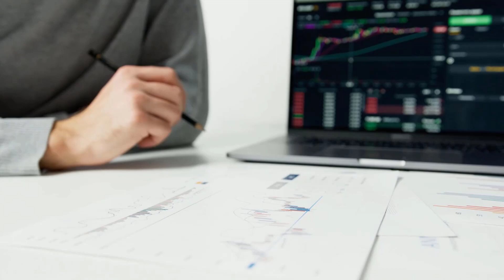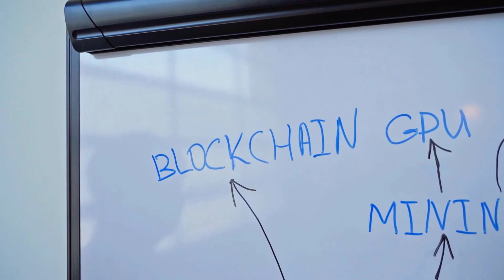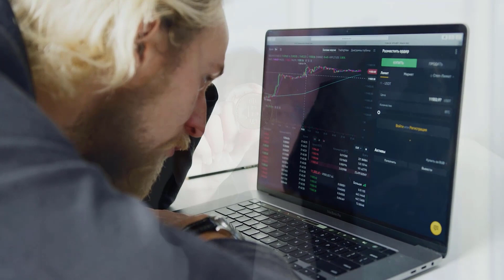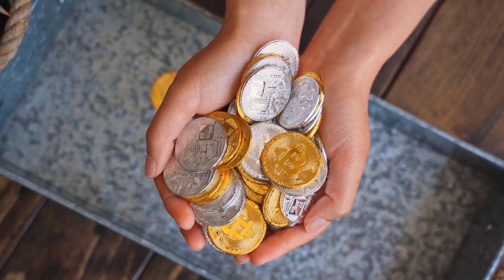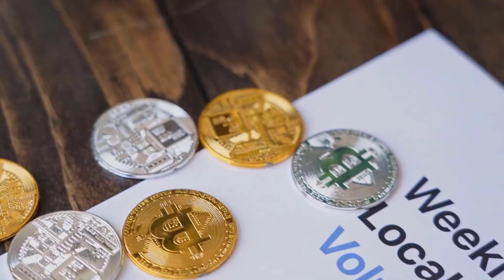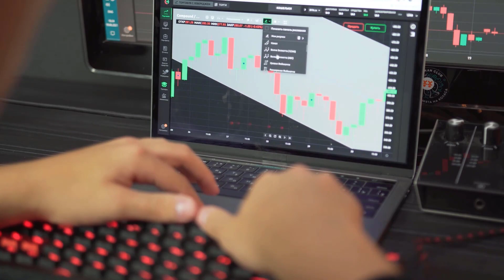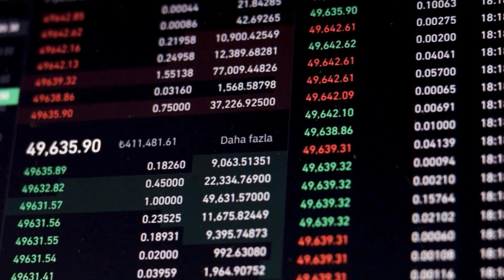BSV EMERGENCY NEWS!! HURRY UP! - BITCOIN SV PRICE PREDICTION FOR 2024 & FORWARD